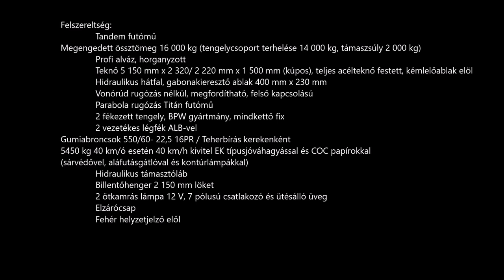Fliegl TMK160 pótkocsi beüzemelése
Fliegl teknős billentős pótkocsik speciális igényeknek megfelelően.